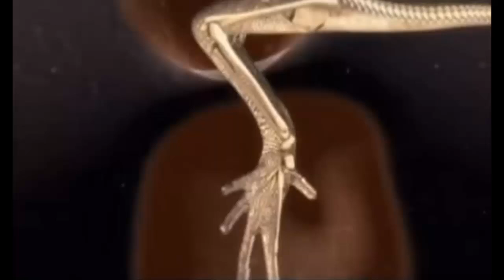3 Especies De Lagartos Increíbles Que Debes Conocer - 100%JC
3 Especies De Lagartos Increíbles Que Debes Conocer - 100%JC